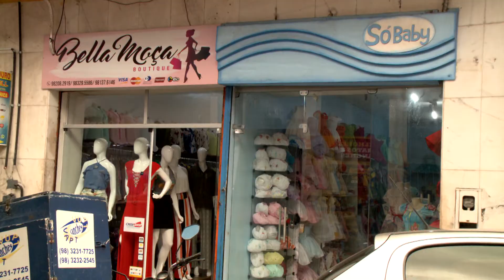[Edição 030718] Microempreendedor e empresa já podem aderir ao eSocial